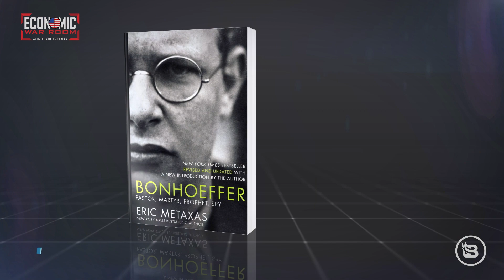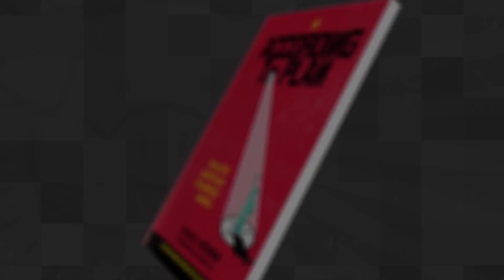Eric Metaxas says, "There is such a thing as Truth, so why is the American church silent?"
The silence of the American Church today on similarly vital issues has opened the door to every kind of hell and chaos. The economic chaos is obvious. For most people, you don't need to be a spiritual person to realize that opening the door to socialism or to the kind of Marxist values that you see everywhere in cultural Marxism is always a disaster, economically. People will not flourish.